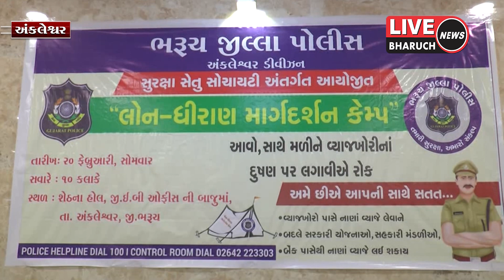અંકલેશ્વરમાં પોલીસ વિભાગ દ્વારા લોન ધિરાણ માર્ગદર્શન કેમ્પ યોજાયો,